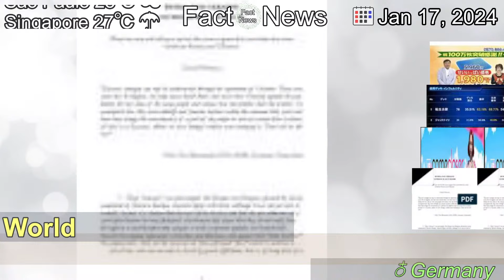[Latest]Austrians happiest in EU, while Germans grow glummer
[Contents]
Despite the pandemic and war, most Europeans reported they were quite satisfied with their lives in a 2022 survey. Austria came out top, while Germany and Bulgaria brought up the rear.